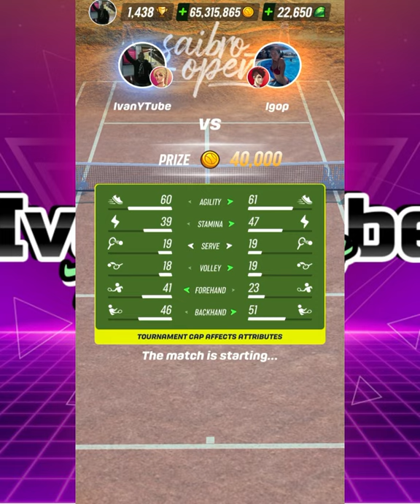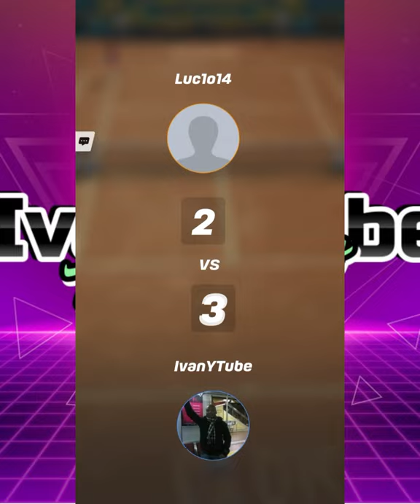Tennis Clash Saibro Open Qualifying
TennisClash Setup SaibroOpen Junior Saibro Open Qualifying of Tennis Clash. Playing with Florence gameplay setup. Using Antioxidants, Resistance Band, Koi, The Anvil, Almost two balanced hands.

I did poorly in last finals. Watch me adjust in this qualifying to hard serving Leo, Jonah, and Viktoria.